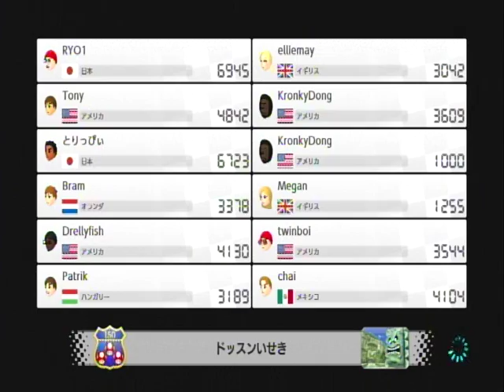Switch マリオカート8デラックス せかいのだれとでも VS編 48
深夜の時間に世界レースしました！